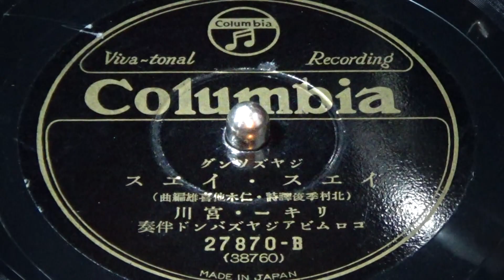イエス・イエス リキー・宮川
蓄音機で聴く昭和の流行歌。昭和9年6月新譜。ジャズ・ソング。